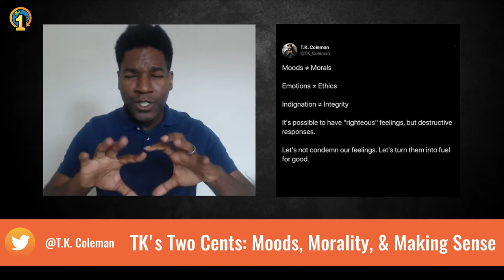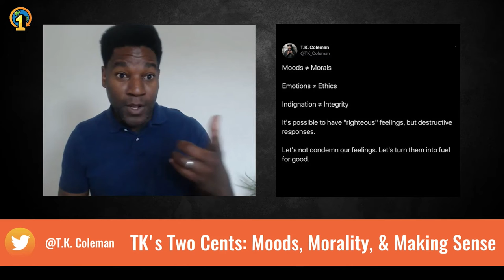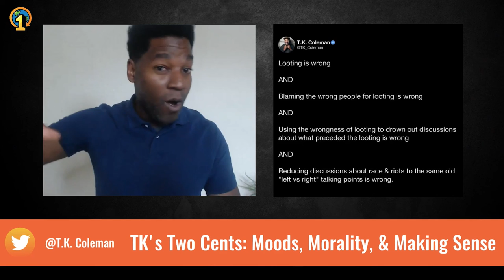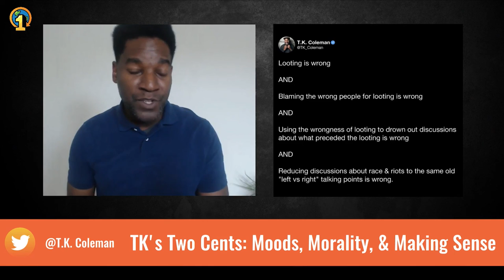Moods, Morality, & Making Sense | TK's Two Cents